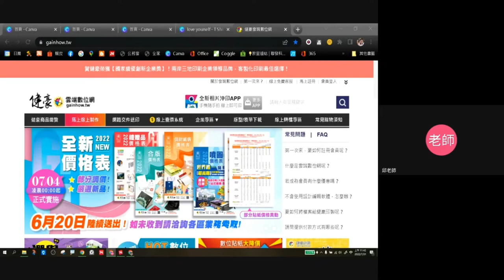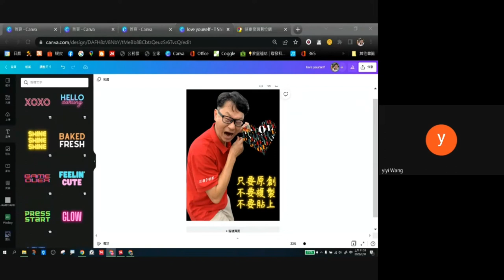1110731線上美編雲端出版-10-上午QA與註冊雲端出版帳號